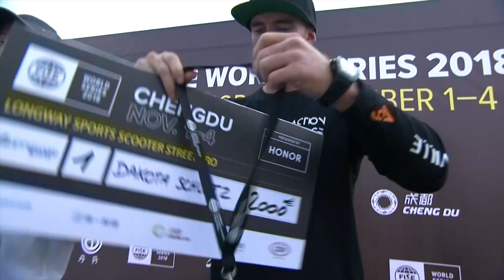Best Tricks Scooter Freestyle Pro | FISE Chengdu 2018 | EDGEsport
The best tricks in the Scooter Freestyle Pro final at the FISE World Series in Chengdu, China. Ft. Dakota Scheutz, Sogo Sakakibara, Jamie Hull and others!